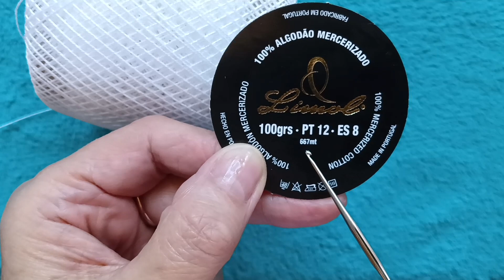szydełkowaniebajeryeli Podwiązka Szydełko Jak Zrobić/ Garter How to Crochet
Witajcie w kolejnym odcinku z serii "Jak zrobić na szydełku". Dziś pokażę Wam, jak szybko i prosto zrobić piękną podwiązkę na szydełku! To doskonały projekt dla wszystkich początkujących, jak i bardziej doświadczonych miłośniczek szydełkowania, którzy chcą stworzyć coś wyjątkowego i nietypowego.
W filmie krok po kroku przeprowadzę Was przez proces tworzenia podwiązki.
Będziecie potrzebować tylko kilku przyborów: dowolnego kordonka, szydełka nożyczek, gumki lub tasiemki.
Możecie wykorzystać je jako ozdobę na ślubie lub inne okazje.
Nie przegapcie tego wspaniałego tutorialu! Zobaczcie sami, jak z łatwością można stworzyć piękną podwiązkę na szydełku, która rozbudzi Waszą kreatywność i da wiele satysfakcji.
Przyjemnego szydełkowania!

Rozdziały:
0:00:00 Powitanie
0:01:27 Potrzebne materiały
0:01:50 Początek
0:03:11 Okrążenie 1
0:04:51 Okrążenie 2
0:08:05 Okrążenie 3
0:14:44 Okrążenie 4- druga strona podwiązki
0:18:06 Okrążenie 5
0:28:22 Zakończenie

Jeśli podoba Ci się ten film, możesz postawić mi tutaj wirtualną kawę klikając w a ja wykorzystam Twoją pomoc do rozwoju swojego kanału. Z góry serdecznie dziękuję.